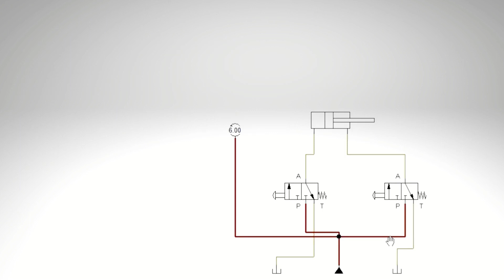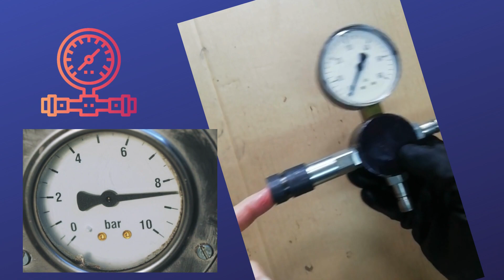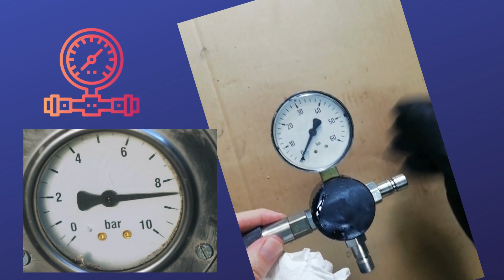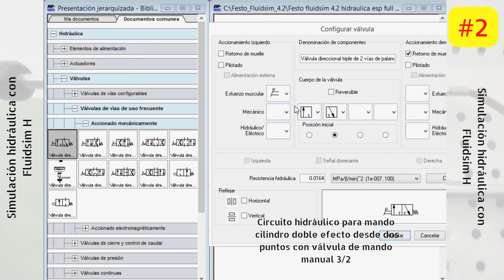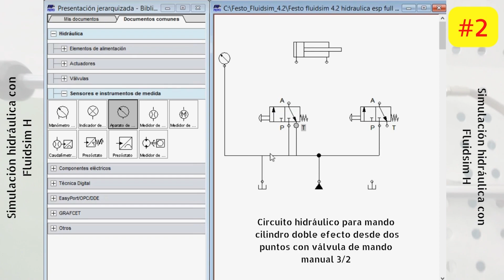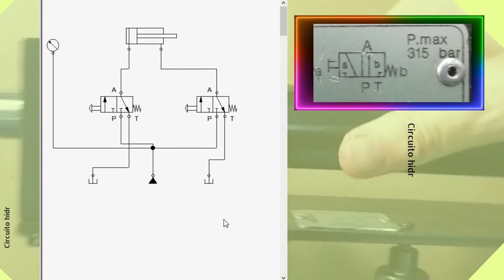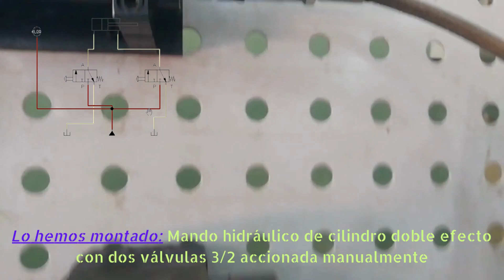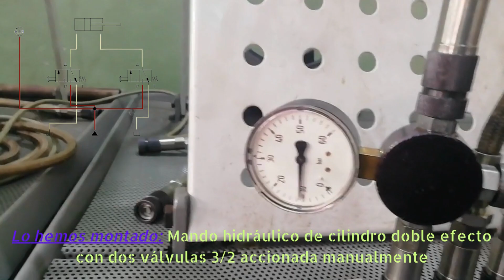MONTAMOS circuito HIDRÁULICO mando manual desde dos puntos CILINDRO doble efecto con válvulas 3/2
Es el segundo vídeo dedicado a la HIDRÁULICA. Podemos ver en el vídeo como montamos y simulamos un circuito hidráulico (hidráulica básica) formado por un cilindro de doble efecto diferencial, pilotado por dos válvulas de tres vías y dos posiciones. Al accionar la válvula de la izquierda, se introduce el aceite en la cámara de la izquierda y el pistón del cilindro sale. Al accionar la válvula de la derecha, el aceite llega a la cámara de la derecha del cilindro y el pistón se introduce.

Vídeo Anterior:
#1 MONTAMOS Circuito hidráulico mando manual cilindro doble efecto con válvula 4/3

Índice:
00:00 Mando de cilindro hidráulico con dos válvulas 3/2 pilotadas manualmente.
00:45 Válvula direccional dos vías, cuatro posiciones, accionamiento manual y retorno por muelle
01:40 Manómetro medidor de presión hidráulica.
02:10 Manguitos o conductos de aceite hidráulico.
02:40 Cilindro hidráulico diferencial de doble efecto.
02:55 Simulación de circuitos hidráulicos con Fluidsim.H hidráulica básica.
06:18 Elementos del circuito hidráulico.
06:40 Probamos el circuito hidráulico montado en el bastidor de circuitos hidráulicos.